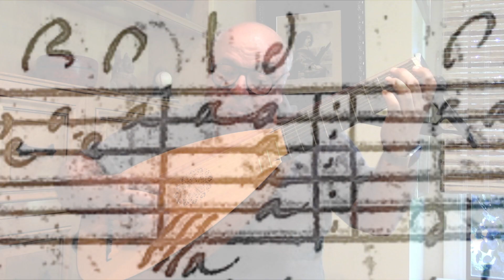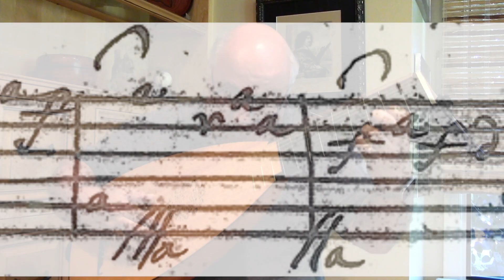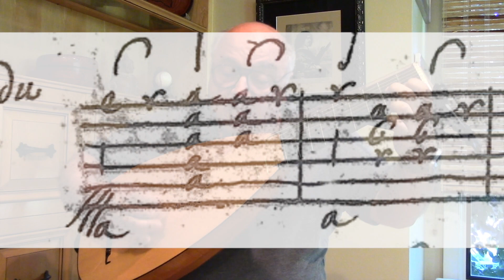Sarabande in D Minor by François Dufault for Baroque Lute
A Sarabande in d minor by Dufault found in the Paris F-Vm7-6214 manuscript. Performed by Daniel Shoskes on a gut strung Tomlinson 11 course baroque lute.